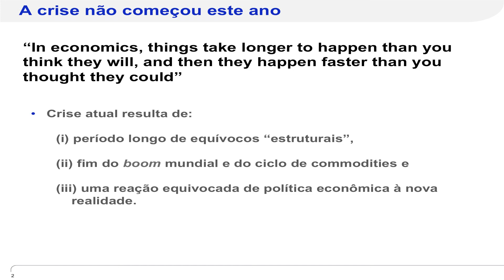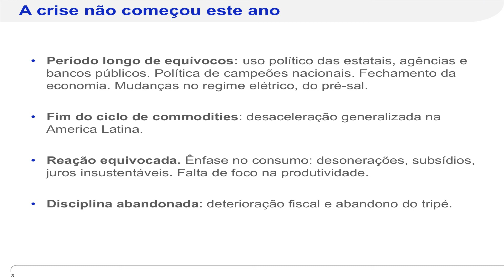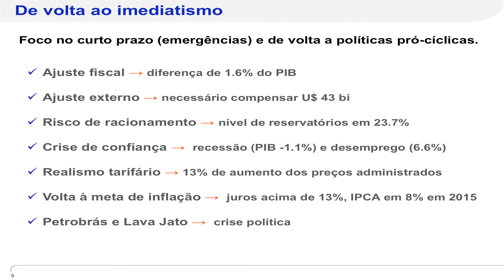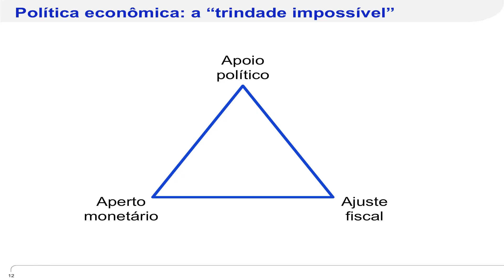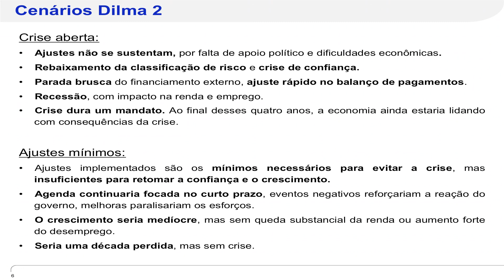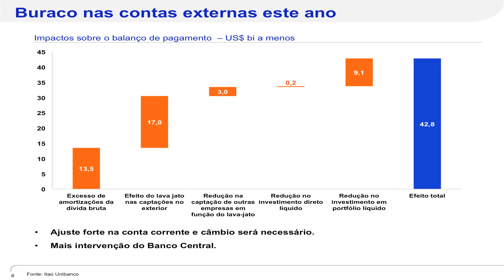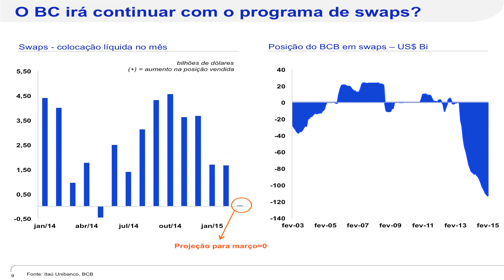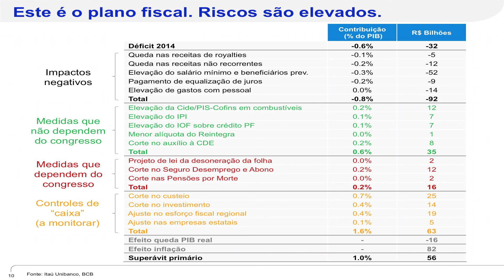Avaliação das perspectivas do novo governo - Ilan Goldfajn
Seminário "Avaliação das perspectivas do novo governo", realizado em 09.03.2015, na Fundação iFHC.